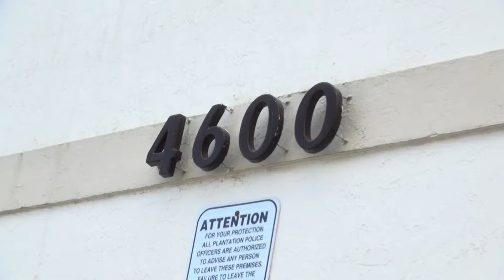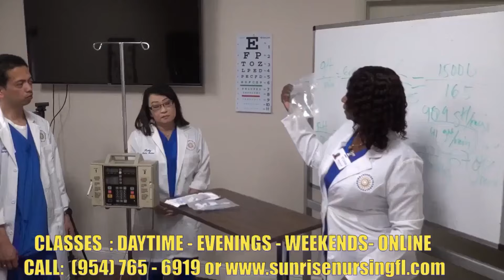SEPTENT FAIT FACE A DES PROBLEMES INTERNES